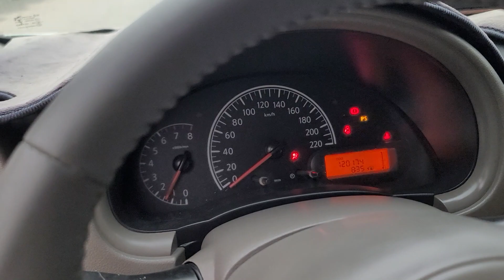Nissan Sunny 2015 chỉ hơn 200 là bán rồi bà con ạ Khải Đăng ô tô cũ 0326062789